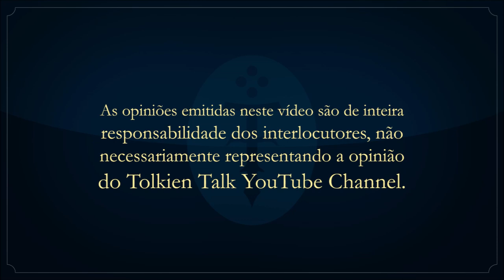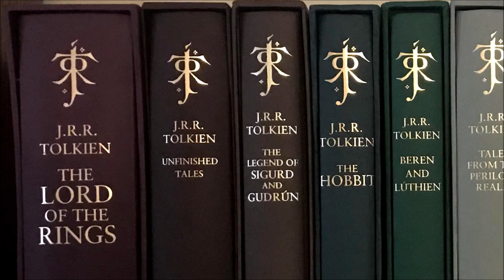BTCast 293: A Teologia da Terra-média (Cesar Machado) | TT 366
O segundo Bibo Talk (293) com participação especial do nosso hobbit Cesar Machado está no ar! Abordando a Teologia da Terra-média, fazemos uma breve viagem sobre grandes influências para a criação da obra, e mergulhamos no denso campo teológico que a obra contém. Como é de se esperar, este é mais um podcast com nível de documentário!
*AVISO: as opiniões emitidas neste vídeo são de inteira responsabilidade dos interlocutores, não necessariamente representando a opinião do Tolkien Talk YouTube Channel.

Edição de áudio e vídeo: Felipe Cruz

IMAGENS:

Ted Nasmith, Kimberly80,  Jenny Dolphen, Steamey, Elena Kukanova, Raoul Vitale, Alberto Dal Lago, Bohemian Weasel, Bella Bergolts, Sebastian Giacobino, Volkan Baga, Mathia Arkoniel,  Dashell Silva, Elbenherz Art e Kip Rasmussen.

TAGS E HASHTAGS:

Tolkien, Tolkientalk, Teologia, Bibo, Silmarillion